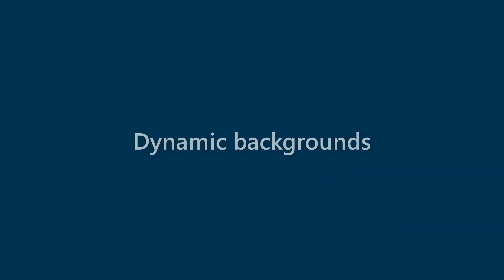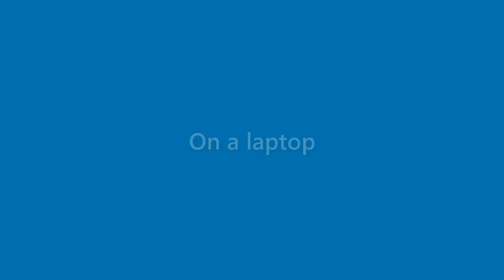Presley Cochran - appearance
Name Look - Presley Cochran - appearance. In this video we present "Presley Cochran" name look and feel in various scenarios.
This video will cover:
How does "Presley Cochran" look as a personal letterhead?
How does "Presley Cochran" look on a business card?
How does "Presley Cochran" look on a computer/laptop screen?
How does "Presley Cochran" look with different background colors?
How does "Presley Cochran" look with various fonts?